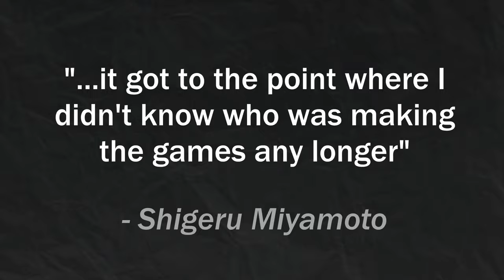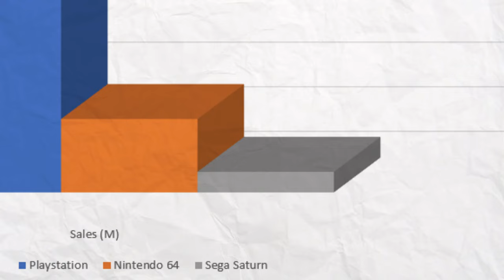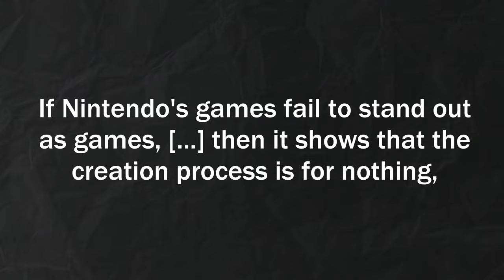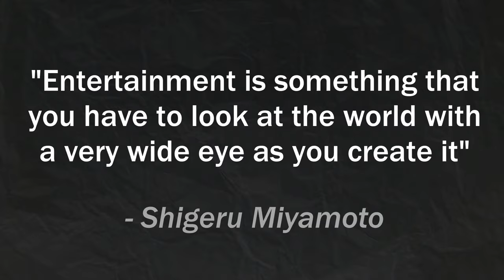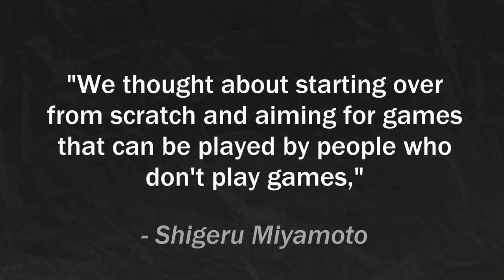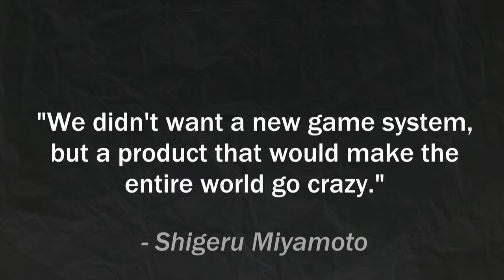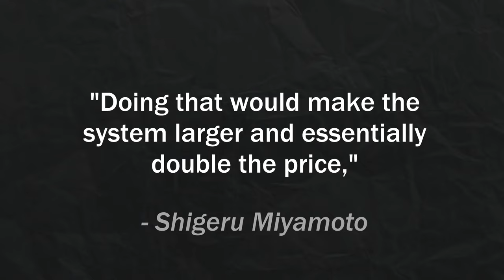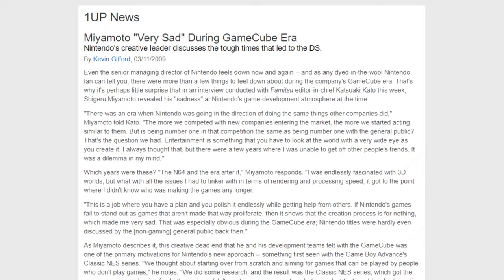The console that Nintendo regrets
Nintendo have had their fair share of consoles, but there's one which Mario creator Shigeru Miyamoto says he regrets. Let's talk about it!